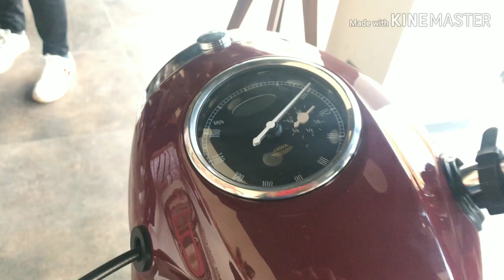Jawa jawa classic walk around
Power (hp) 27
Torque (Nm) 28
Transmission Manual
Gears 6
Cylinder 1
Valves 4
Fuel Petrol
Fuel tank capacity (litres) 14
Fuel efficiency (kmpl) N/A
Fuel delivery system Fuel Injection
Clutch N/A
Tyre size N/A
Wheel type Spoke
Front suspension Telescopic Hydraulic Fork
Rear suspension Gas Canister - Twin shock hydraulic